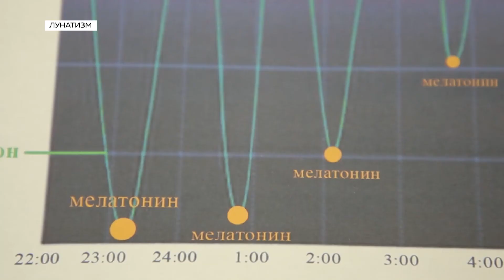Лунатизм: что это такое и как избавиться? Мнение и советы сомнолога.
Лунатизм - неосознанные движения во время сна могут быть опасными для здоровья. Хождение по квартире среди ночи со стеклянными глазами может испугать кого угодно. Финал может быть трагичным.

Кто подвержен риску лунатизма? Что вызывает это нарушение и можно ли его вылечить?

Алеся, 24 года: "Я могу разговаривать во сне. Муж меня успокаивает."
После приступов лунатизма Алеся ощущает очень сильное утомление, как будто не спала целую ночь.

Самый тяжелый период лунатизма у Алеси был в подростковом возрасте. Родители рассказывали, что во время приступов лунатизма Алеся сидела перед зеркалом, заплетала волосы и разговаривала.

Алеся говорит, что ходит по комнате во сне и понимает, что не спит.

Итак, почему Алеся стала лунатиком? И можно ли избавиться от лунатизма?

 Лунатизм может передаваться по наследству от родителей к детям.
Если расспросить родителей тех, кто страдает лунатизмом, то выяснится, что и родители в более молодом возрасте, в детстве имели подобные проблемы, то есть ходили ночью во сне.

Лунатизм может быть приобретенным и чаще всего именно в детстве в следствие чрезмерных психологических нагрузок.

Моменты перегрузок при обучении: усиленные занятия в школе, секциях, клубах, занятия шахматами - все это может приводить к провокациям лунатизма.

Чем опасен лунатизм? После каждого приступа сомнамбулизма Алеся ощущала очень сильную усталость, но усталость - это не самая большая опасность в данном случае. Стресс и чрезмерный недосып разрушают режим сна, а это вызывает в свою очередь гипоксию или кислородное голодание.

Врач-сомнолог Юрий Погорецкий: "Гипоксия может вызвать вставание пациента с постели. При этом пациент может спать и ходить по квартире, разговаривать, пойти на кухню к холодильнику, и все это делать неосознанно."

Также во сне человек может упасть и травмироваться.
Транквилизаторы и антидепрессанты могут только усилить лунатизм, - говорят врачи.

Для борьбы с лунатизмом достаточно наладить режим сна, начать ложиться вечером спать в 22:00.

"- Если человек на протяжение ночи проходит 4-5 циклов с четвертой фазой сна - он прекрасно себя чувствует, бодрый и лунатизмом не страдает", - говорит сомнолог.

Врач-сомнолог Юрий Погорецкий также советует иметь ритуал отхода ко сну, принимать с  супругом или супругой совместную ванну перед сном, а также добавить в рацион продукты, которые способствуют выработке в организме гормона мелатонина. Это такие продукты как: мясо индюшки, кролика, перепелки, красная и черная икра, грецкие, миндальные, кедровые орешки, сырые, не жаренные, тыквенные семечки.

Алеся начала придерживаться подобной диеты и ее лунатизм постепенно отступает.